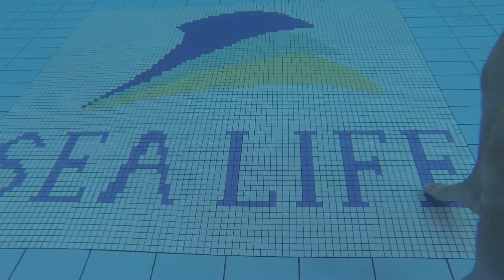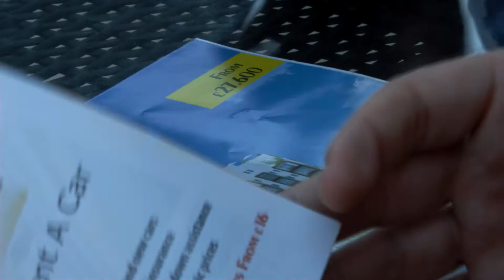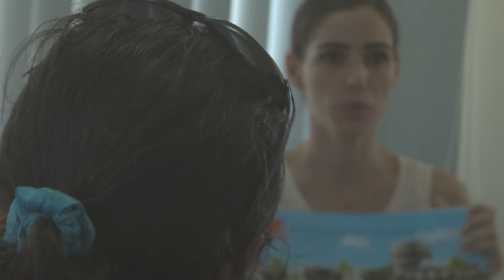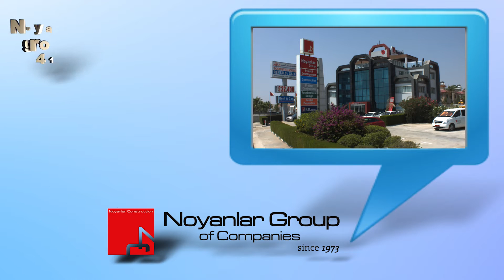Noyanlar Group ENGLISH Video 2014 - North Cyprus